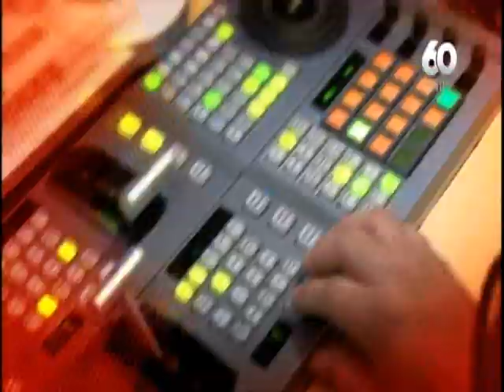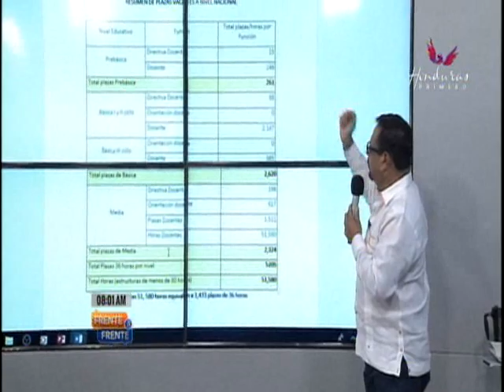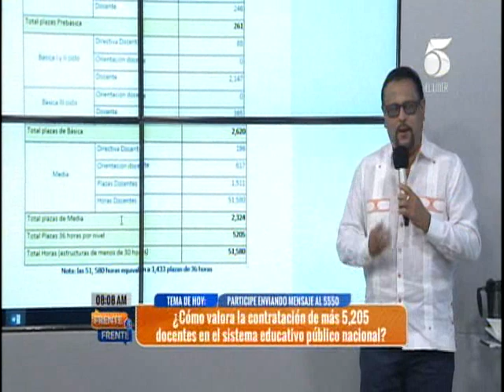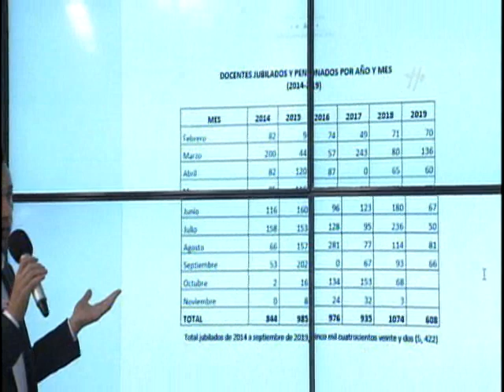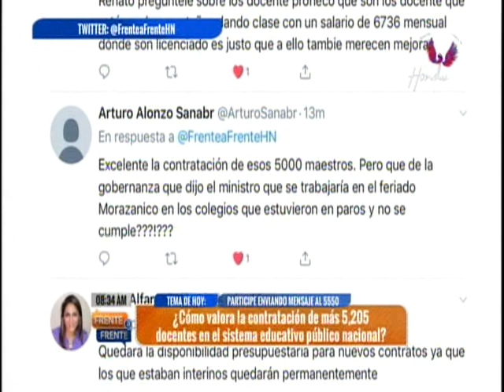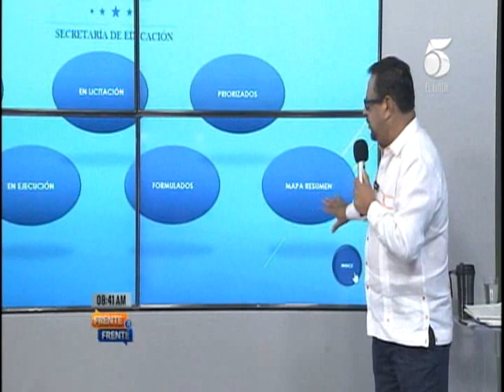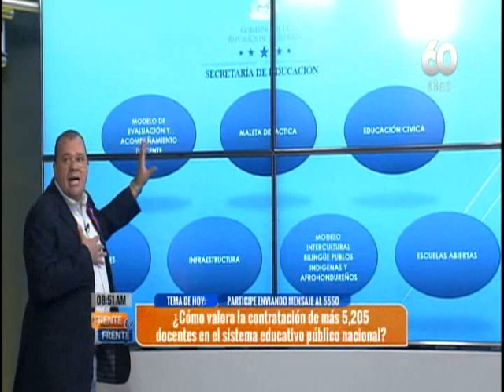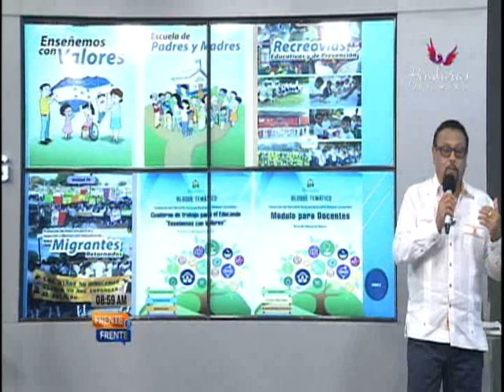Frente a Frente - 3 de Octubre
Encuentra más programas de “Frente a Frente” en la sección TVC PLAY ingresando al siguiente link